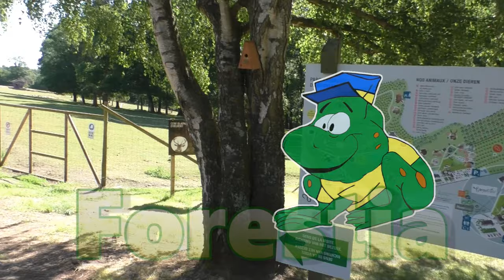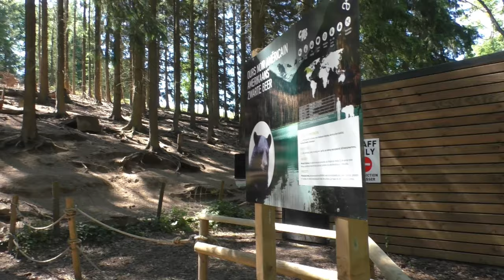Forestia, heropening onder COVID-maatregelen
Ook na de eerste uitbraak van COVID-19 mocht Forestia heropenen, net zoals de andere dierentuinen. We namen een kijkje naar het Wildpark onder de tijdelijke extra maatregelen.